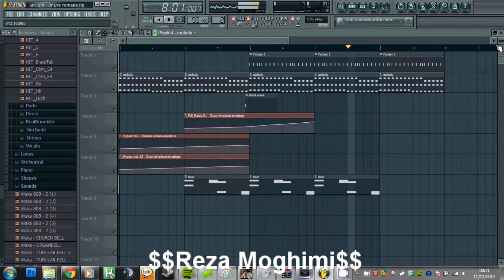Still Dre - Dr Dre [Remake]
fresh